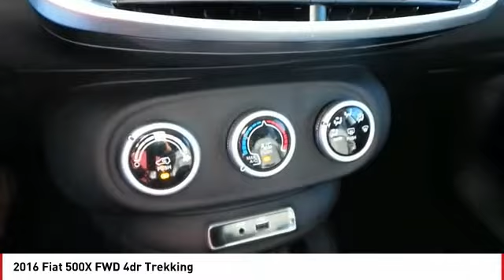2016 Fiat 500X San Angelo TX V7332A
2016 Fiat 500X FWD 4dr Trekking

NOTITLE